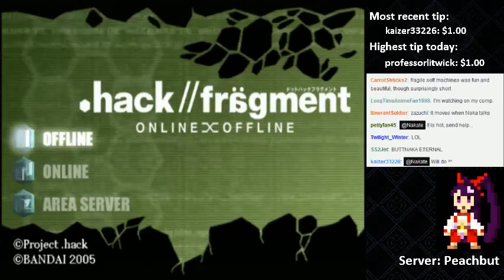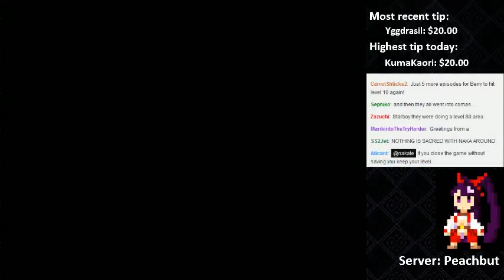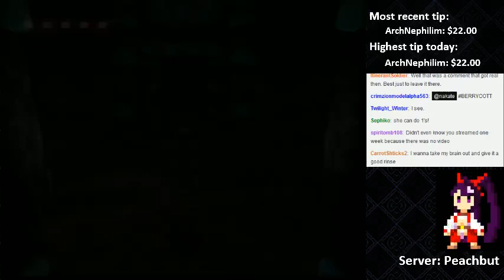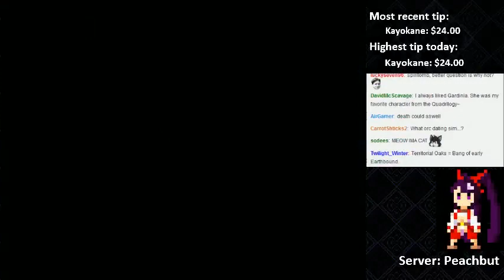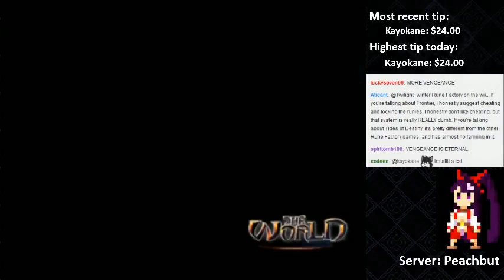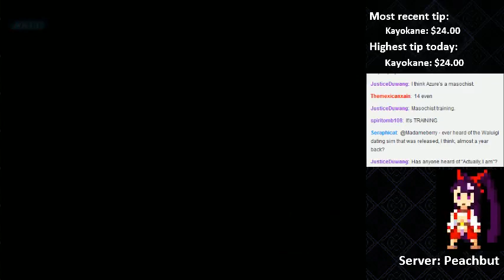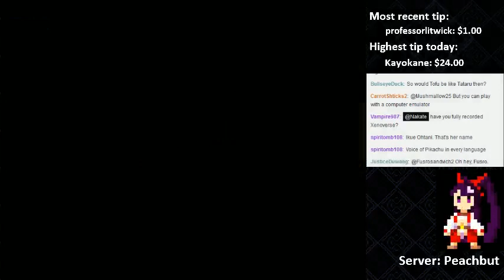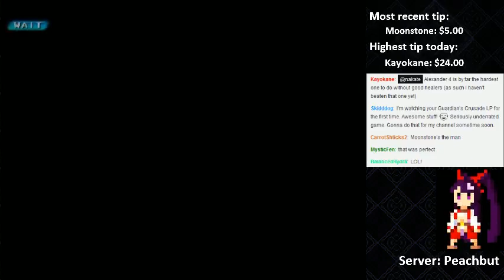Livestream - Frägment Friday #44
Every Friday at 8pm EST for the forseeable future, I'll be streaming .hack//frägment (and occasionally other things), where I'll get to chat with you guys, play alongside you guys, and shout out donations. Highest donation of the evening gets to add a keyword to the server!